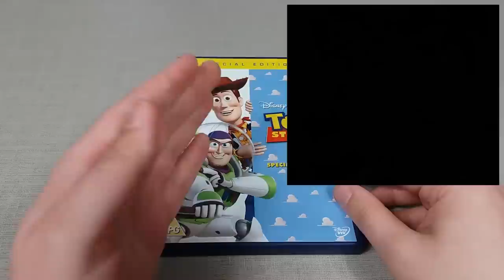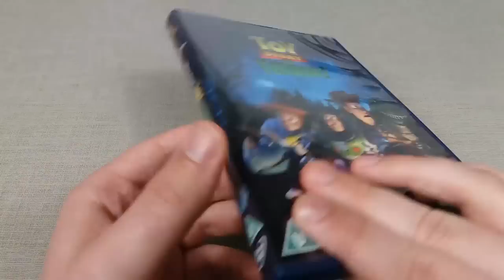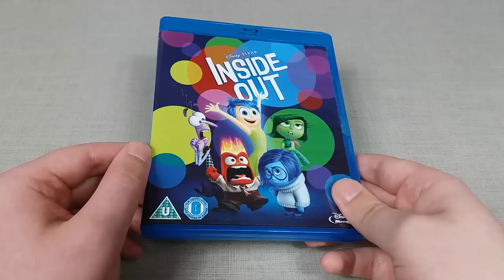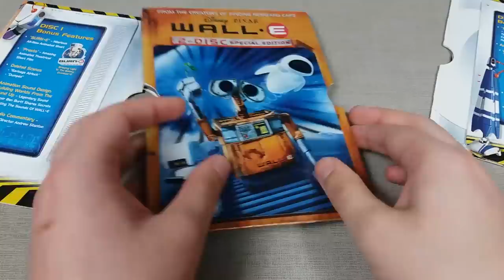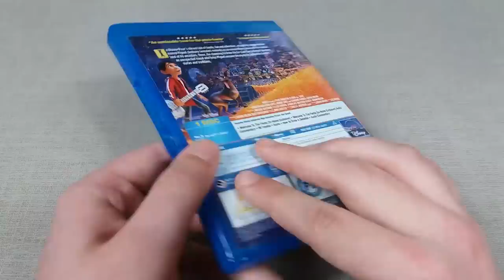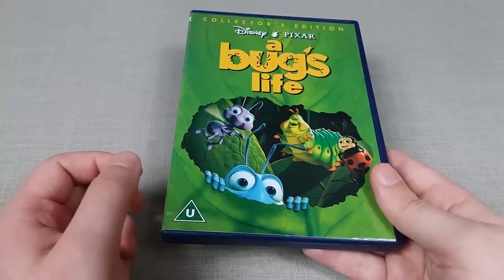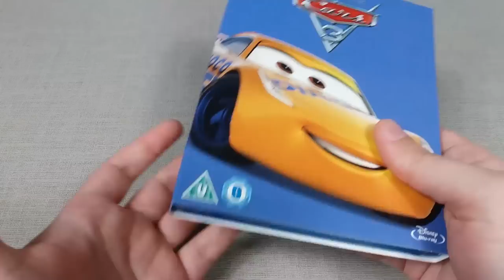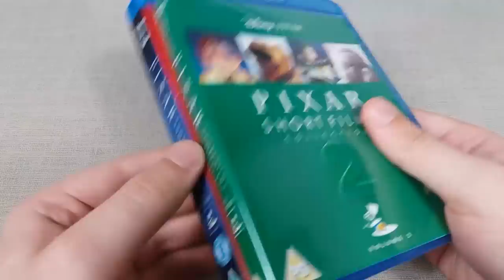Disney Pixar Blu-Ray & DVD Collection Overview - Top 20 Pixar Movies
In this Blu-ray and DVD collection overview we delve into the greatness of Pixar Animation Studios. Owning all 20 current Pixar movies (just before the release of Toy Story 4), I thought it'd be the perfect opportunity to sort through the Pixar titles and list them in a best to worst formation: the top 20 Pixar movies.